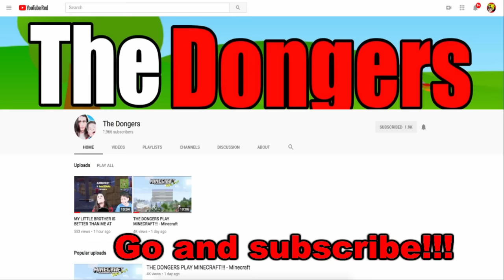FNAF Plush - Bonnie Loses His Voice!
Bonnie loses his voice!!! EEEEEEEEEEEEEEEE! FNAF Plush - Bonnie Loses His Voice. In this new episode of FNAF Plush, Bonnie loses his voice after screaming so much of his signature scream EEEEEEEEEE, that eventually led to Bonnie losing his voice. Now, Mr. Bonnie has to do whatever The Puppet Master wants and Baby encourages Mr. Bonnie to do as he says so.
Enjoy FNAF Plush - Bonnie Loses His Voice